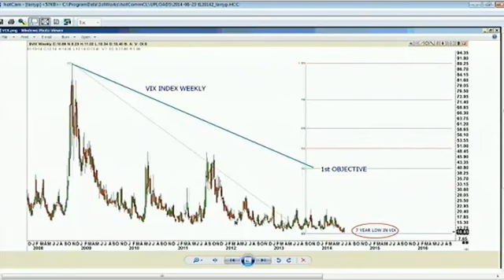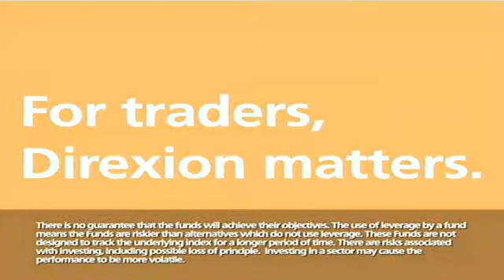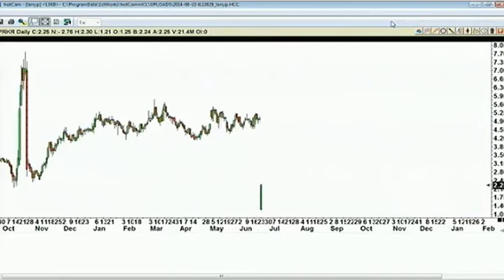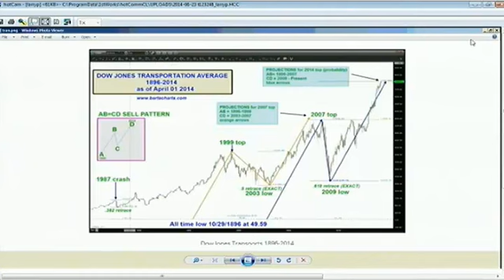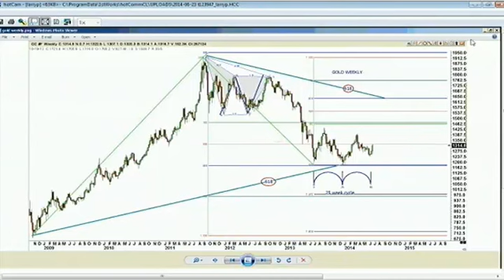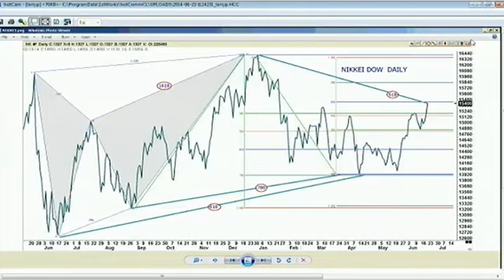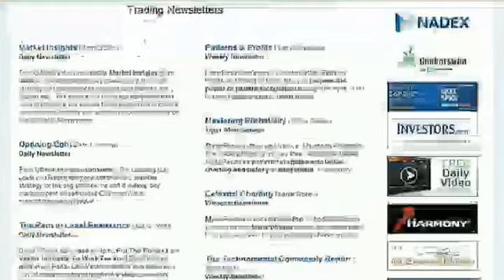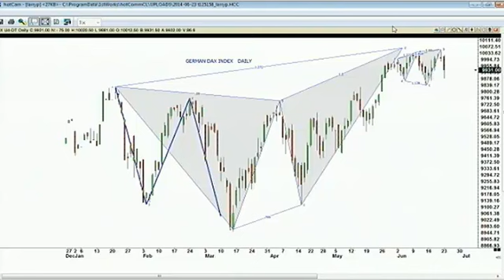June 23rd Trade What You See with host Larry Pesavento on TFNN - 2014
Larry guides us to understanding the patterns in stocks, commodities, futures and more on his show, Trade What You See, Mondays and Wednsdays exclusively at TFNN.com